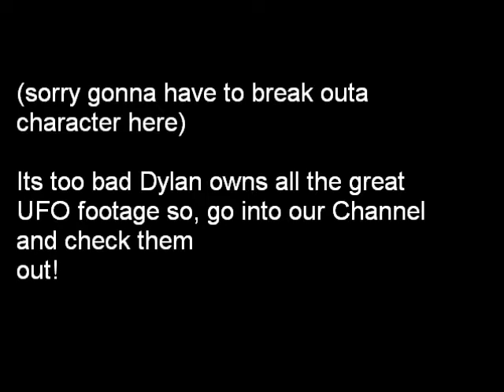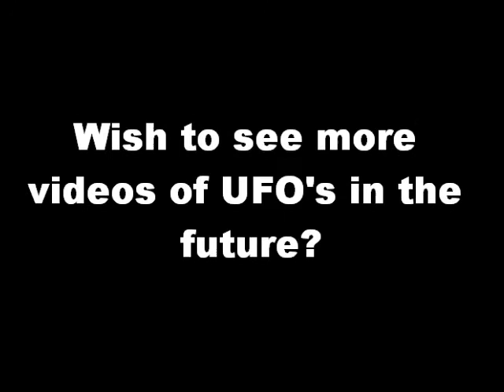AustralianPhenomena Preview, SUBSCRIBE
Videos get added every week ( So you will not be Dissapointed! )